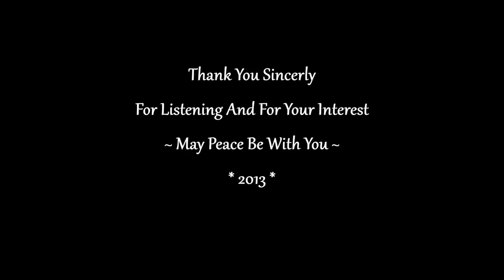Buddha Meditation Music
Make time for yourself!
I invite you to listen to the best relaxing music on YouTube

When we relax, the flow of blood increases around our body giving us more energy. It helps us to have a calmer and clearer mind which aids positive thinking, concentration, memory and decision making. Relaxation slows our heart rate, reduces our blood pressure and relieves tension.

Sleep is a vital, often neglected, component of every person's overall health and well-being. Sleep is important because it enables the body to repair and be fit and ready for another day. Getting adequate rest may also help prevent excess weight gain, heart disease, and increased illness duration

I will try to be better and better at what I do, give you the best music.
New music will be added every weekend, so don't forget to check it out;)

Relaxation Music-Music for Good Feeling-Rest and Good Sleep

For relaxing and being-asian yoga-asian massage